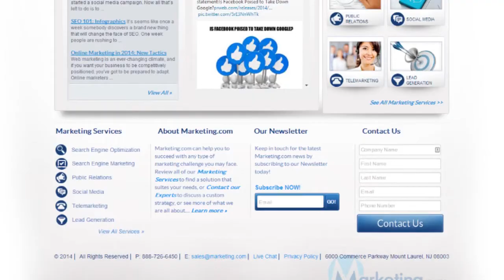WebiMax Announces Marketing.com!